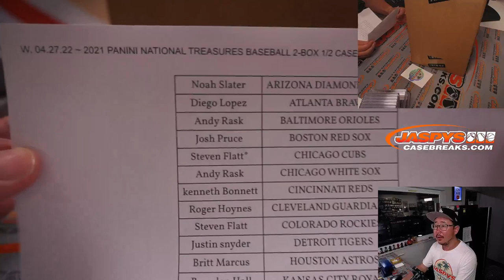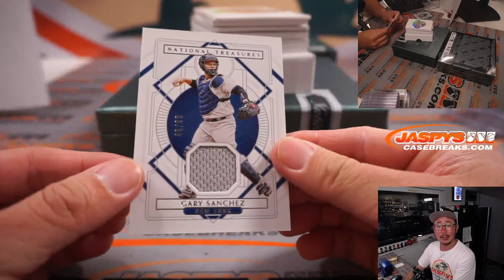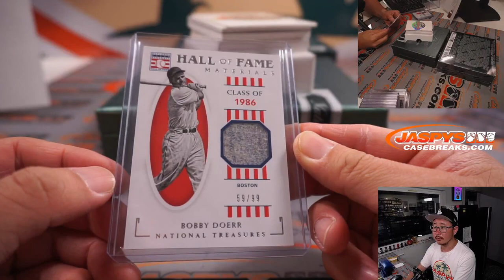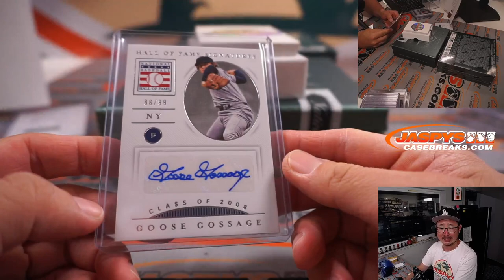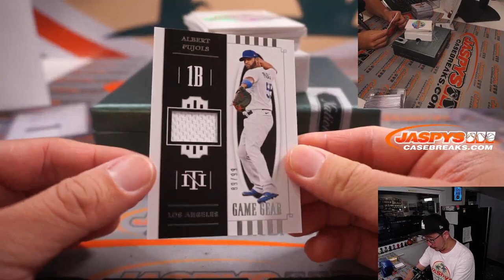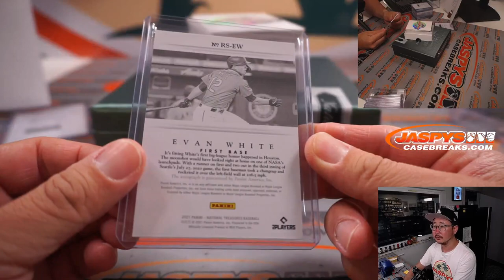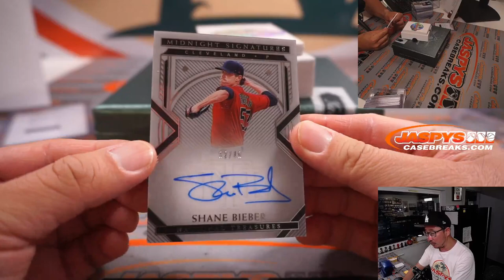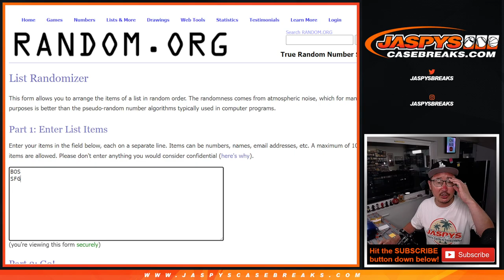W, 04.27.22 ~ 2021 PANINI NATIONAL TREASURES BASEBALL 2-BOX 1/2 CASE BREAK #19 *PYT*